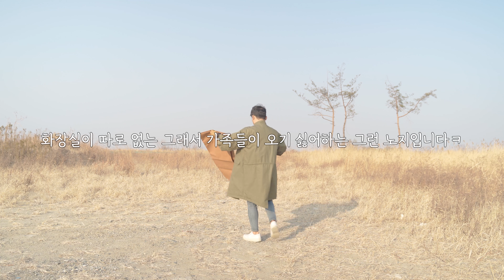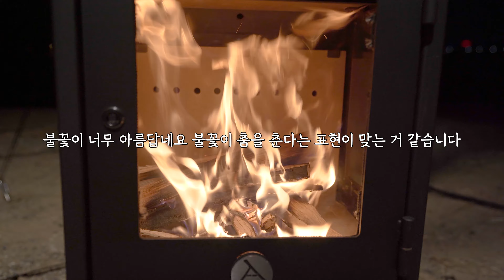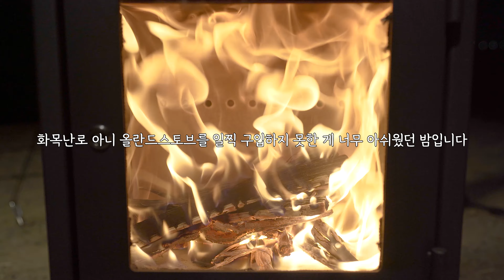4Kㅣ헬스포츠 발할ㅣ불멍이 아름다운 화목난로ㅣ올란드 화목난로 ASMR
안녕하세요. 숏강TV입니다.

편안한 시간에 영상을 시청하시면 더욱더 재미나게 보실 수 있습니다🙏

오늘 영상도 많은 시청 부탁드립니다.

감사합니다😊

텐트 - 헬스포츠 발할
야전침대 - 헬리녹스 코트원
매트 - 엑스패드 다운매트 XP9
침낭 - 페더다운 F-1300g(Pertex Shell+)
테이블 - 헬리녹스 택티컬 테이블M 멀티캠
체어 - 헬리녹스 택티컬 선셋체어/멀티캠
화목난로 - 올란드캠프스토브
난로 - 헬리녹스X파세코 콜라보 CAMP27
무동력팬 - GB 프로젝트 조선TEF
버너 - 미니멀웍스 파워스토브
반합 - 800도씨 구형 반합
후라이팬 - 유니프레임 라운드 플레이트&리드
랜턴걸이 - 제이유니크우드 랜턴타워
랜턴1 - 크레모아 3페이스 플러스X
랜턴2 - 크레모아 울트라3.0
화로대 - 우드앤번 캠프스테이션
카메라 - 소니 A7C
렌즈 - FE 16-35mm F2.8 GM

감사합니다🙏